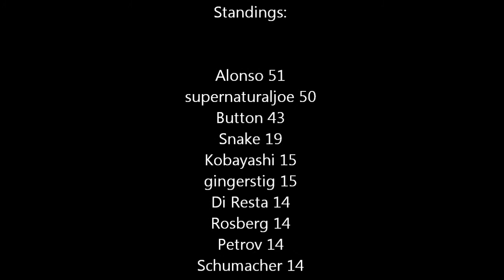F1 2011 3 Player Online Season 3/19 Shanghai - Live Commentary